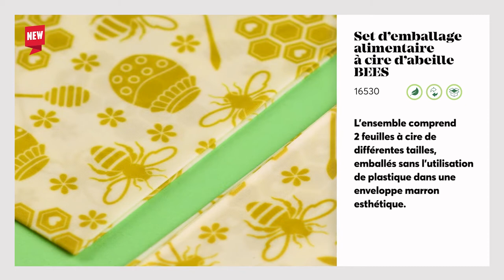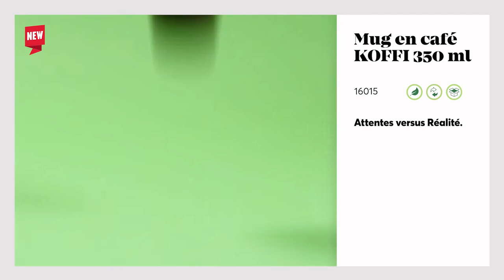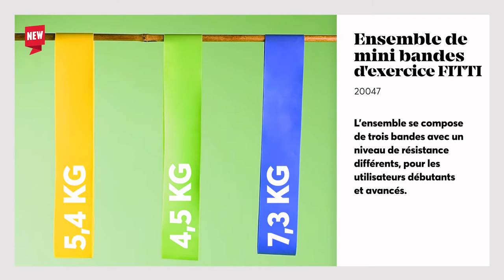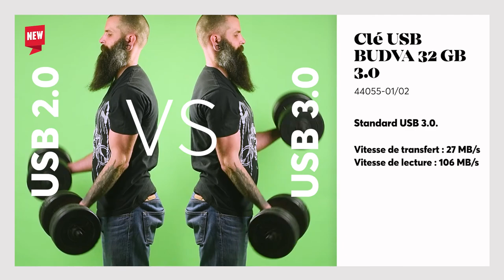Fantastic5 - Édition d'avril |5 nouveautés dans l'offre de Blue Collection